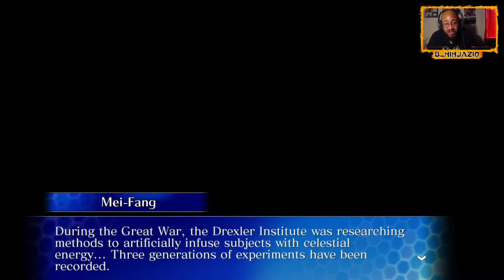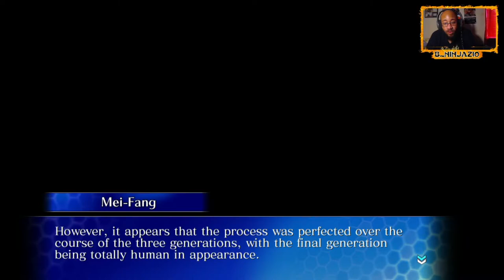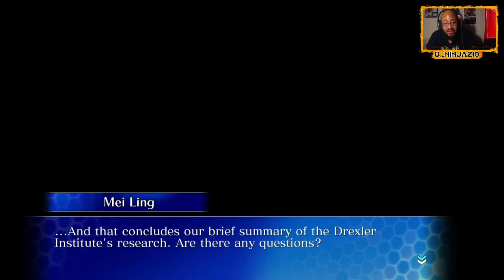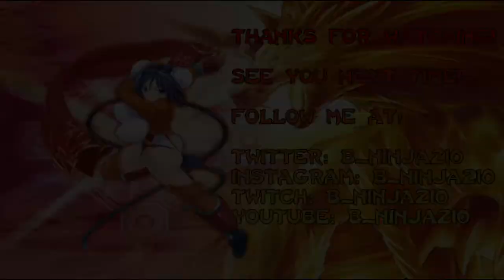Commencing Rekka-Robo-Waifu! | Mei-Fang - Arcana Heart 3: Love Max!!!!! Story Mode Playthrough